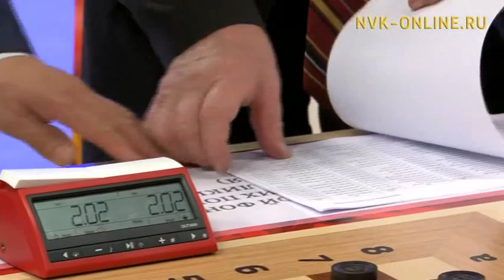«Битва Титанов». Гаврил Колесов против Николая Стручкова